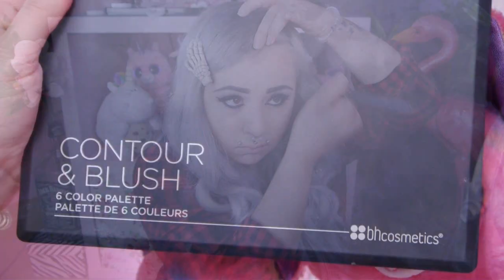THE POWER OF MAKEUP ♥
heute gibt es ein POWER OF MAKEUP Video, da ich diesen Vorher-Nachher-Effekt immer sehr interessant finde & man sehen kann, was Makeup alles "ausmachen" kann !
damit will ich nicht sagen, dass man ohne Makeup nicht schön ist, aber ich finde es ist schön zu sehen, was man mit so einfach Dingen für ne "Veränderung" erzielen kann !
mir macht es einfach Spaß mich zu schminken - ich liebe es!

WICHTIG - checkt die tolle Musik aus :
TUPAL - Weeping Willow